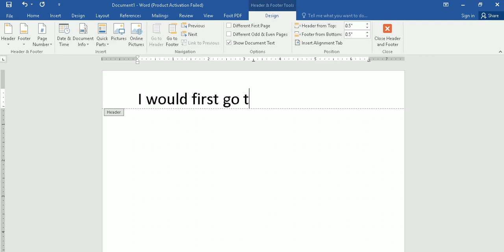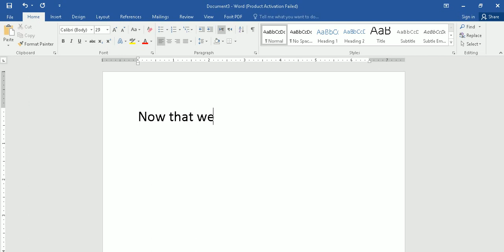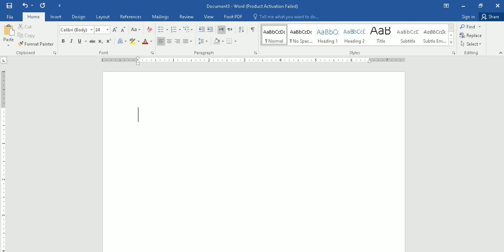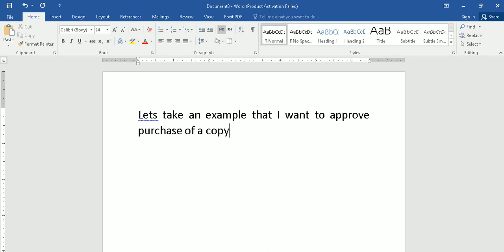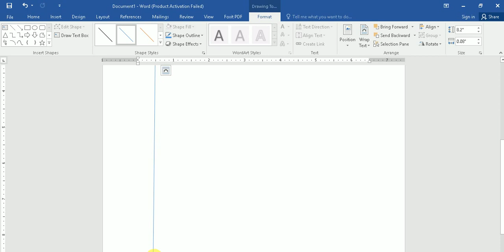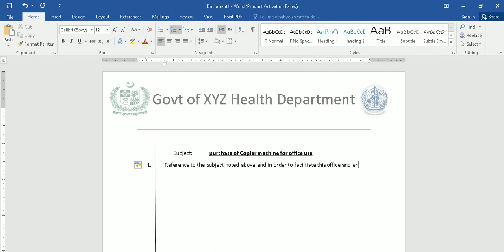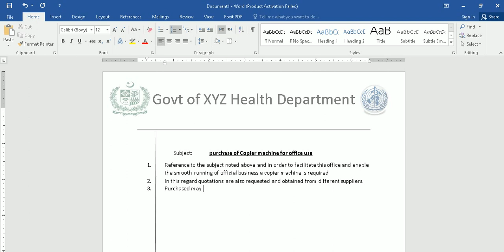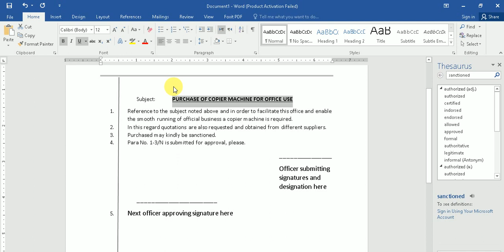How to make a NOTE-SHEET - How to prepare - Noting and Drafting -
Like me all newly recruited Government Employees such as Assistants, Computer Operators, LDCs, UDCs etc find it quite difficult to get going with Govt style of drafting. So here I am sharing my experience.